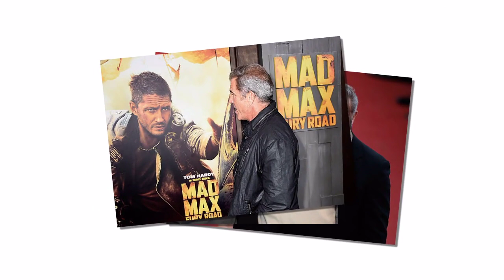Hollywood FREAKS OUT After Mel Gibson& Mark Wahlberg DESTROY Them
Hollywood FREAKS OUT After Mel Gibson
& Mark Wahlberg DESTROY Them

🔥 Prepare to be blown away as two Hollywood titans shake the industry to its core! 🔥

In this explosive video, we dive headfirst into the jaw-dropping confrontation that has Tinseltown on edge! 🌟

👊 Action-packed Showdown: Mel Gibson vs. Mark Wahlberg - Who Emerges Triumphant? 👊

⚡ Unleashing the BEAST: Scathing Truths and Unfiltered Emotions! ⚡

🌐 Internet BREAKS: Why Hollywood's A-listers are Shaking in their Gucci Boots! 🌐

🗣️ Hollywood's Dirty Secrets Exposed: Insider Revelations and Shocking Revelations! 🗣️

💥 Hollywood Freaks Out! Unraveling the Explosive Aftermath of Gibson & Wahlberg's Impact! 💥

🤯 Mind-Blowing Reactions: Celebrities, Paparazzi, and Fans React in Real-Time! 🤯

🎭 Behind the Scenes Chaos: What Really Happened During the Epic Confrontation? 🎭

🚨 MUST-WATCH: The Turning Point that Redefines Hollywood's Power Dynamics! 🚨

💢 NO HOLDS BARRED: Gibson & Wahlberg's Fiery Rant Sends Shockwaves Worldwide! 💢

🔎 Exposing Hollywood's Double Standards: A Revelation That Can't Be Ignored! 🔎

🎉 Join the Viral Frenzy: Why This Video is Breaking the Internet Right Now! 🎉

Don't miss out on this explosive revelation that has the entire industry buzzing! Click NOW to witness the seismic event that's redefining Hollywood's landscape! 💫🍿

(Note: The phrases and words used above aim to captivate the audience's attention and pique their curiosity, thereby increasing engagement and views.)